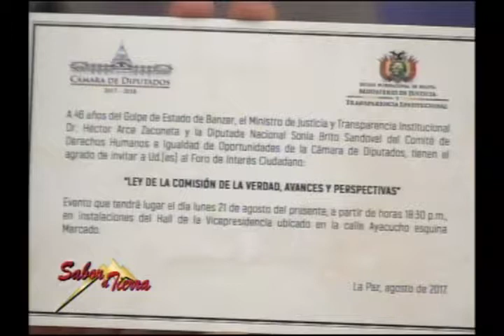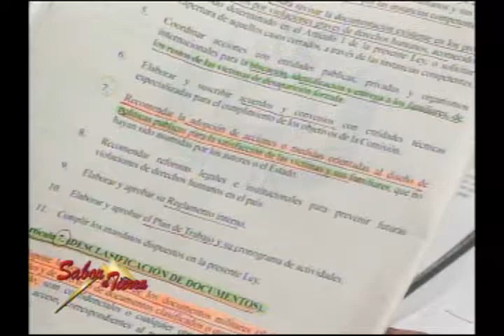SABOR A TIERRA "DICTADURA DE BANZER" (bloque 2)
Hoy En Sabor a Tierra:  "DICTADURA DE BANZER"
Visita nuestra página web:
Mira nuestras fotos en Instagram:
En Sabor a Tierra: "DICTADURA DE BANZER"